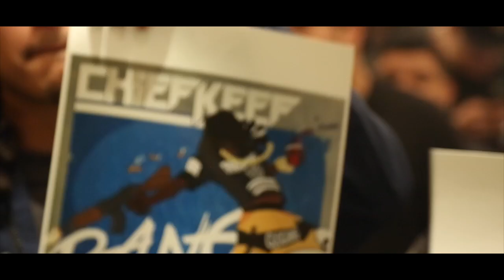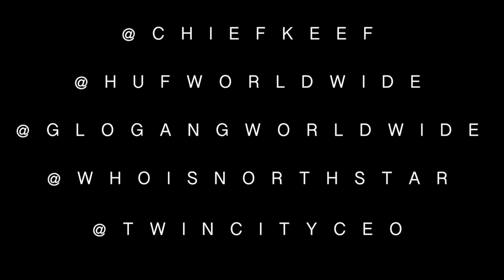GLO X HUF in store signing on Fairfax dir @whoisnorthstar visual prod.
GLO x HUFF cyber Monday relase in store with GBE x GLOGANG visual @ HUF in Hollywood CA